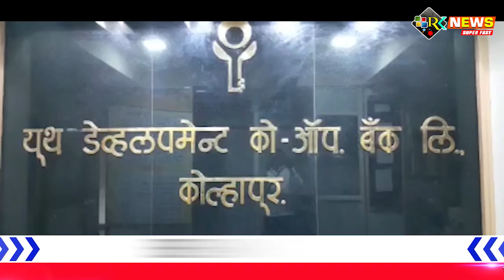युथ बँक बहुजनांची आहे: २०२५ सालापर्यंत ५००कोटीचे उदिष्ट आहे- चेतन नरके